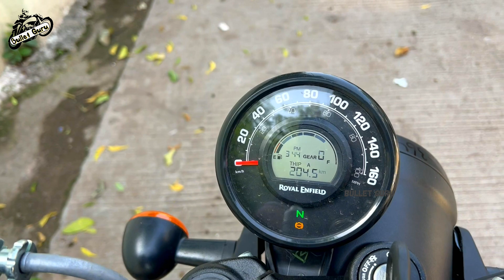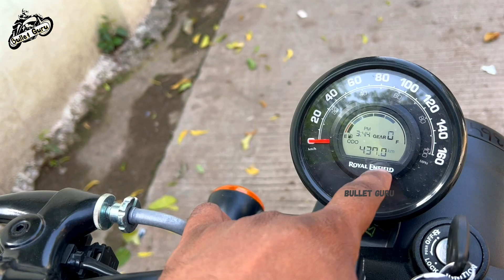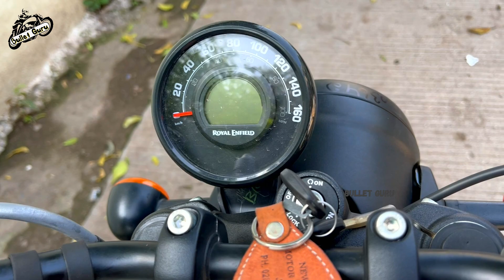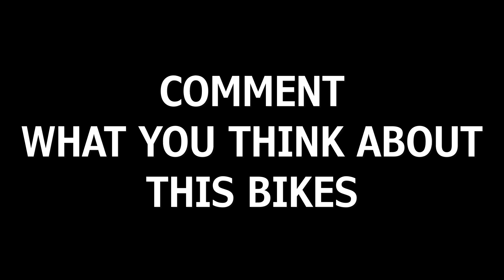Royal Enfield Hunter 350 Pros & Cons - In-Depth Details | Watch it, Before Buying